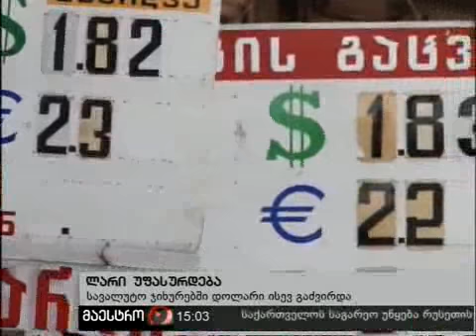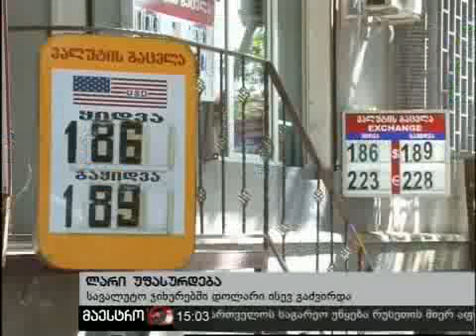06/06/10 ახალი ამბები (15:00) ნაწილი 1